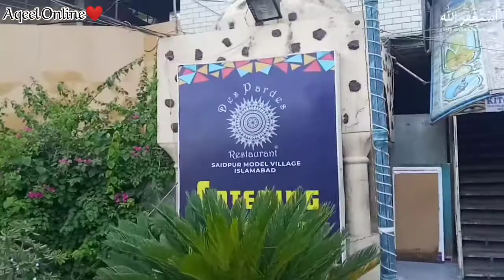Saidpur Village Islamabad | Travel Vlog | Aqeel Online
Check out the most beautiful tourist point in the capital city Islamabad